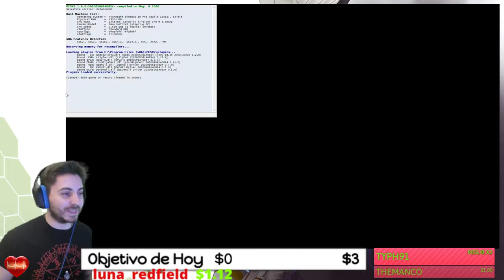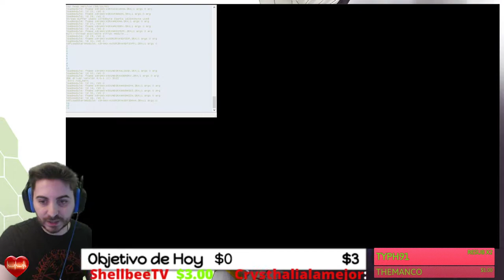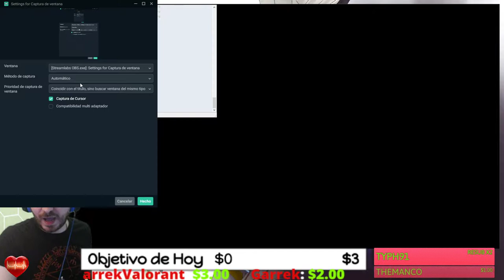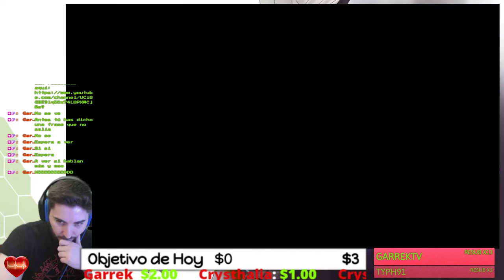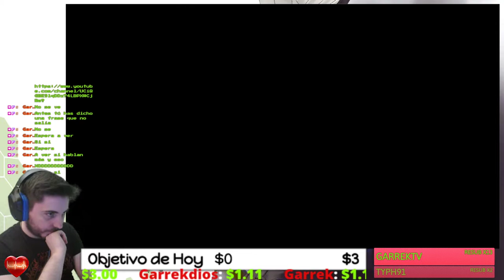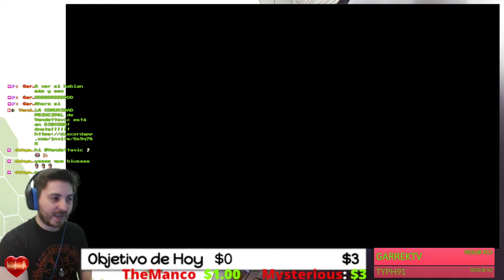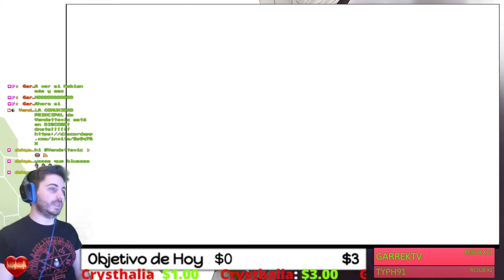🔴MI PRIMER SMT!!!🔴 🕹️Shin Megami Tensei DIGITAL DEVIL SAGA🕹️ 📽️Walkthrough 1080HD/60FPS📽️ EP.1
Fornite ? Minecraft ? NO, Shin Megami Tensei Digital Devil Saga!!!

Megami Tensei (en japonés:女神転生, a menudo abreviado como Megaten) es una saga japonesa de videojuegos de rol, una de las principales del género en su país de origen junto con Dragon Quest y Final Fantasy y desarrollados por Atlus. Los juegos de Megaten suelen estar ambientados en un Japón actual, plagado por seres demoníacos, mitológicos y hechos paranormales. La característica más notable de esta saga es la presentación de dilemas y decisiones de carácter moral que determinan el alineamiento de los personajes, y por tanto el desarrollo y el final de la trama, muy al estilo de los juegos de rol occidentales.
Esta saga contiene muchas entregas, a continuación voy a poneros algunos de la saga principal (al final pongo la fuente de toda esta información)
Algunos títulos de la saga:
Saga principal: Los juegos de la saga principal tienen cierta continuidad cronológica entre sí (aunque sólo es realmente importante entre SMT1 y SMT2) y suelen estar ambientados en un Japón post-apocalíptico en el que ha ocurrido alguna gran catástrofe que ha dejado al país totalmente aislado, arrasado y lleno de demonios con los que podremos luchar, conversar y formar alianzas. La mayoría de ellos se juegan en primera persona.

    Digital Devil Monogatari - Megami Tensei (MSX / FM/77 / PC-88 / Famicom, 1987)
    Digital Devil Monogatari - Megami Tensei II (Famicom, 1991)
    Kyuuyaku Megami Tensei (Super Famicom, 1995) (Recopilación de los dos Megami Tensei de Famicom)
    Shin Megami Tensei (Super Famicom, 1991/PC Engine CD, 1993/Mega CD, 1994/PlayStation, 2001/Game Boy Advance, 2003)
    Shin Megami Tensei II (Super Famicom, 1994 /PlayStation, 2002 /Game Boy Advance, 2003)
    Shin Megami Tensei NINE (Xbox, 2002)
    Shin Megami Tensei III: Nocturne (PlayStation 2, 2003)
    Shin Megami Tensei Nocturne Maniax (PlayStation 2, 2004) (Edición ampliada, esta fue la versión que se localizo en USA y Europa de Nocturne III en vez de la original.)
    Shin Megami Tensei Online: IMAGINE (PC, 2007)
    Shin Megami Tensei: Strange Journey (Nintendo DS, 2009)
    Shin Megami Tensei IV (Nintendo 3DS, 2013)
    Shin Megami Tensei IV: Final (Nintendo 3DS, 2016) (Localizado en USA como Shin Megami Tensei IV: Apocalypse)
    Shin Megami Tensei V (Switch, TBA)

ACERCA DE ESTA SERIE EN CONCRETO, HE ENCONTRADO ESTA INFORMACIÓN:
Saga Digital Devil Saga: Digital Devil Saga es, en realidad, un solo juego dividido en dos partes, exclusiva de PlayStation 2, que se puede considerar el intento definitivo de acercar el universo Megaten al gran público. Está basado en el motor de Nocturne y comparte su estilo artístico, pero tiene un desarrollo muy lineal con gran cantidad de escenas cinemáticas y diálogos, recordando a juegos como Final Fantasy X o Xenosaga. El sistema de juego está considerablemente simplificado, eliminando completamente las conversaciones y el reclutamiento de demonios, y con una dificultad notablemente menor, aunque se mantiene el sistema de combate "press turn" de Nocturne.

    Shin Megami Tensei: Digital Devil Saga (PlayStation 2, 2004)
    Shin Megami Tensei: Digital Devil Saga 2 (PlayStation 2, 2005)